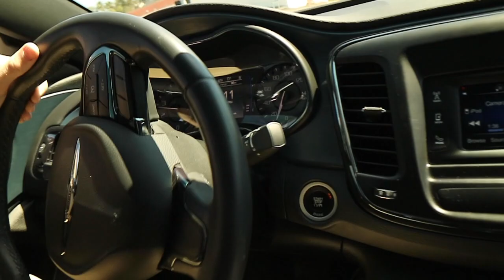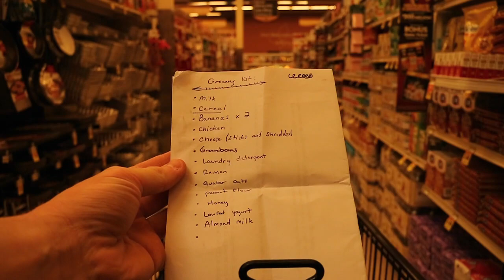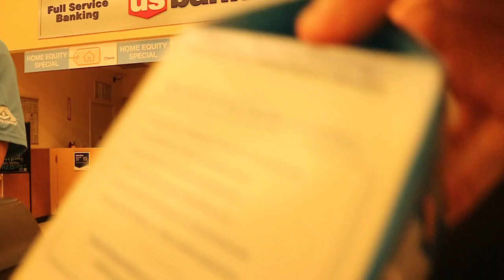SAN CLEMENTE STATE BEACH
On this episode of LIFE THROUGH MY LENS I meet a cool guy named Dillion, discuss some important things in life, and go to San Clemente State Beach.

April 1st marks my last month on the southern coast of California.  I am sad and happy to be leaving.

-benny